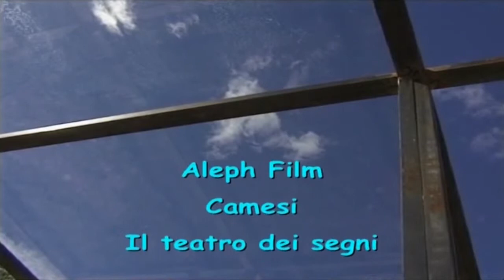Andreas Pflüger - Cinema reel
Andreas Pflüger